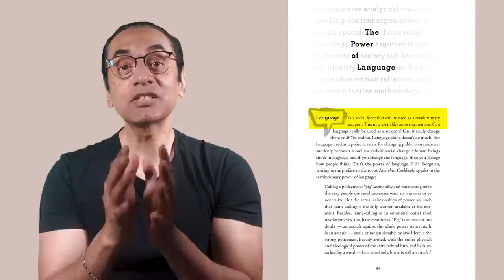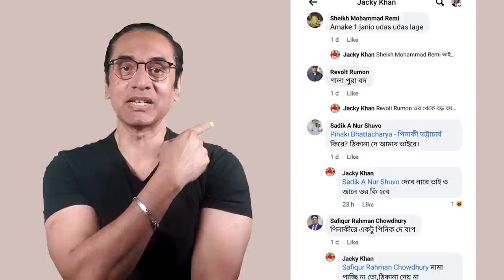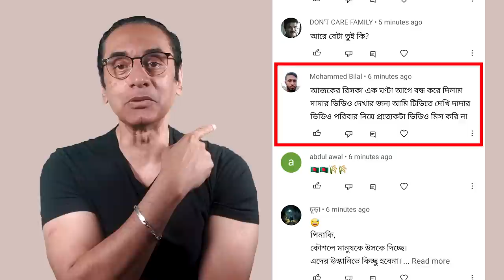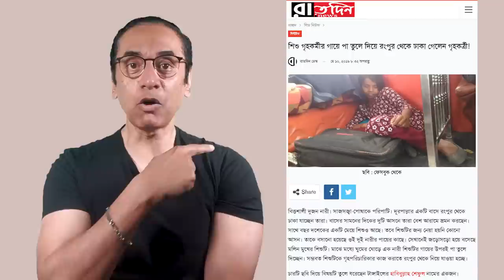হাসিনার শাসনের পরে ? Pinaki Bhattacharya || The Untold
আমাকে অনেকেই বলেন যে আমার এপিসোডগুলোতে কেন খিস্তি করি। মানে ধরেন আমি বললাম বালের আলাপ চুদাও? এইটা তো গালি না মা জননী এইটা তো ফিগার অব স্পিচ। যাই হোক, আমি জানি যে আমাকে যারা গালি দিতে নিশেধ করেন তাদের অনেকেই আমাকে পছন্দ করেন। আবার অনেকে দারুণ অপছন্দ করেন। তাই আমি এই এপিসোড বানিয়েছি দুইটা ভাগে প্রথম ভাগে তাদের জন্য কথা বলবো যারা আমাকে পছন্দ করেই আমাকে বন্ধুসুলভ পরামর্শ দিয়েছেন। আর দ্বিতীয় পর্বে আলাপ করবো যারা আমাকে অপছন্দ করে এই কথাগুলো বলেন। আমাকে কারা অপছন্দ করে জানেন তো। আরে না না আওয়ামী লীগ আর হিন্দুত্ববাদিরা তো আছেই কিন্তু আরো আছে বাঙ্গু পোগতিশিলেরা, বাঙ্গু সুশীলেরা যারা সোনা খায় পরী লাগায় আর মাল হয়। জানেন তো। তো আসেন আমরা শুরু করি প্রথম পার্ট যারা আমাকে পছন্দ করে পরামর্শ দেয় তাদের উদ্দেশ্য।

Rhetoric for Radicals A Handbook for 21st Century Activists (Jason Del Gandio) (Z-Library)